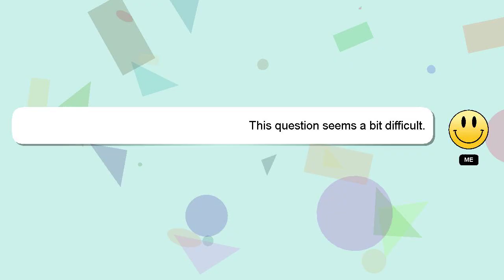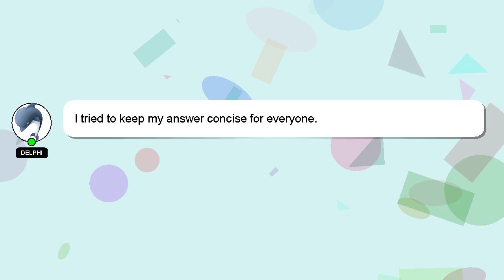How to configure unifi ac mesh?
A quick introduction about me, Hello, I am Delphi. Let me aid you in resolving any queries you may have. - How to configure unifi ac mesh?

Your answer will be recognized and appreciated with a 'heart' from me.

*2 What we are experimenting :*